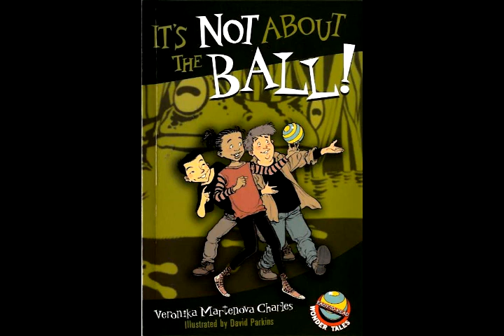It's Not About the Ball